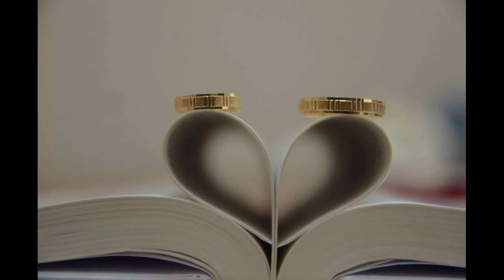Happy 7 years Wedding Anniversary My Loving Husband! May 8, 2022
happy 7 yrs wedding anniversary my husband!
I love you so much!
thank God for 7 yrs of blessings!